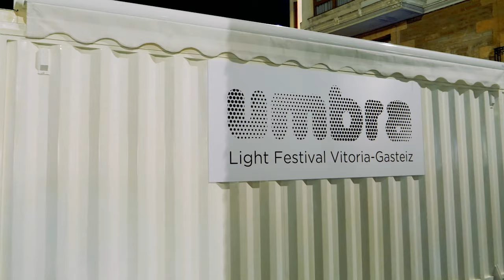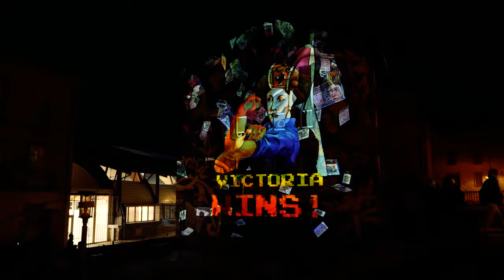Pintando con la Luz. LIGHT FESTIVAL UMBRA 2018 VITORIA. Paseo por el Festival. La noche de vitoria 2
Las imágenes fueron captadas durante la celebración del Vitoria light Festival Vitoria 2019 UMBRA.
Artistas:
-Javier Riera - Berdeko Konstezloa
-Playmodes - Zootrop
-Aitor Oñederra/Elisa Rueda - Neuk ere amets bat daukat/Yo también tengo un sueño
-Emilio Valenzuela/Jordi Bonet - Alea Jacta est
-Néstor Basterretxea - Argi Kutsak/Cajas de luz